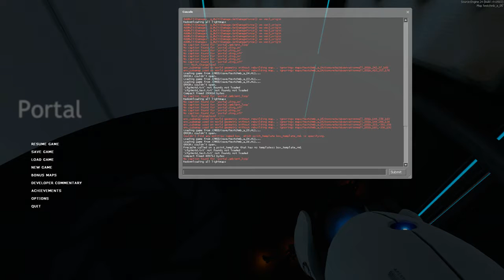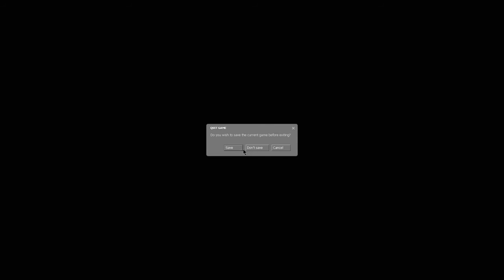Portal (REDO)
decided to redo this without my awful voice in it :)

saved 7 minutes since last portal video